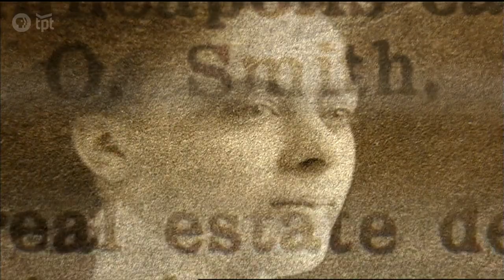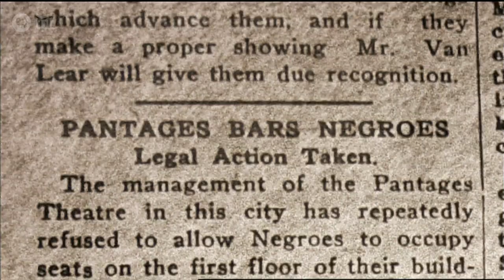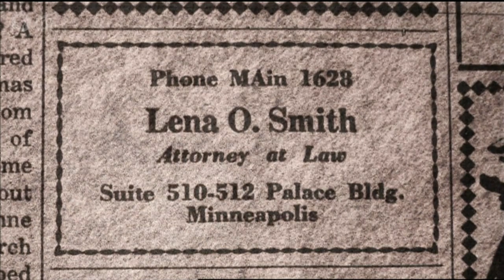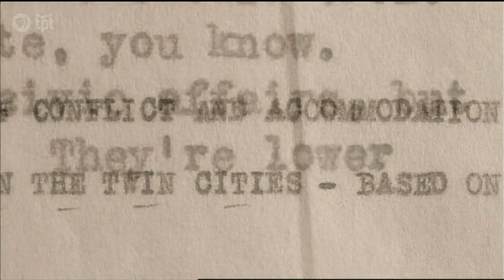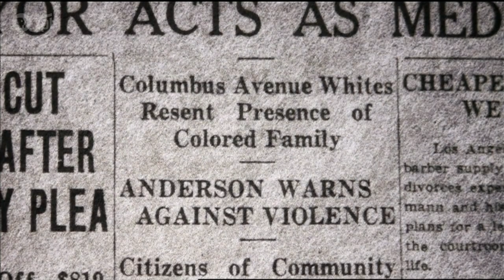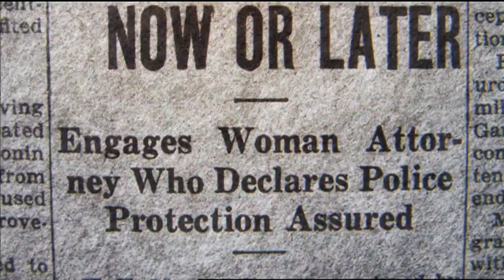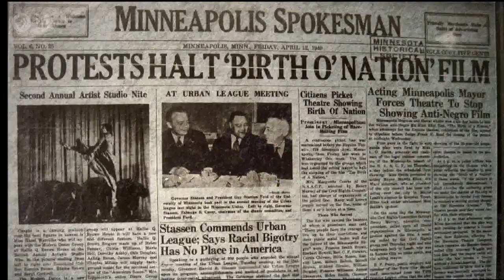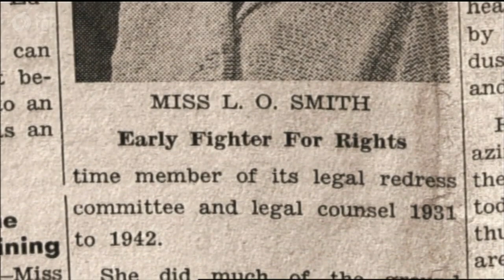Lena Smith: Firebrand, Lawyer, Freedom Fighter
Lena Smith became the first African-American female attorney and took on segregation, racist housing laws, and entrenched racism.